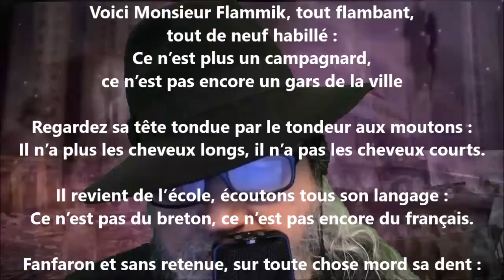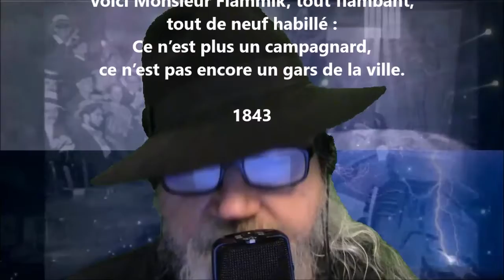Monsieur Flammik - Auguste Brizeux lu par Yvon Jean